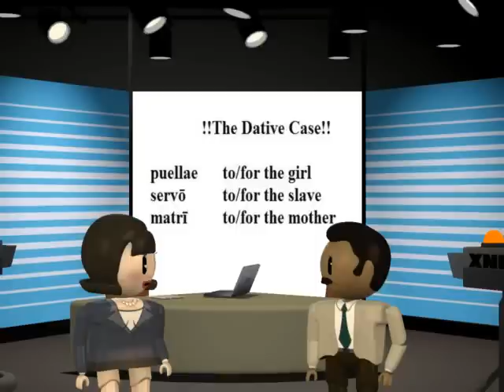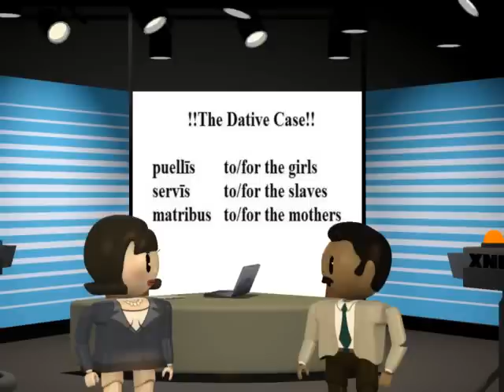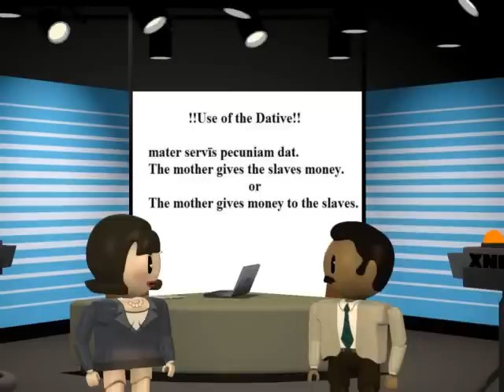The Dative Case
This video was made and uploaded with Xtranormal's State

Breaking News! Latin has a case called Dative that is used to express Indirect Object!